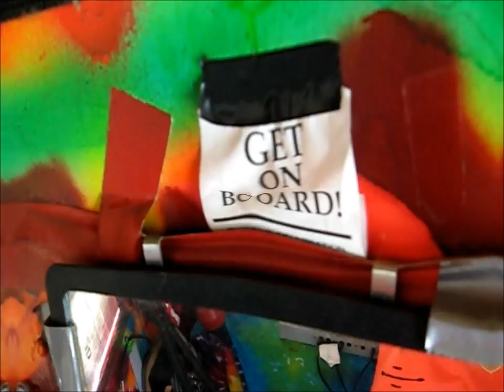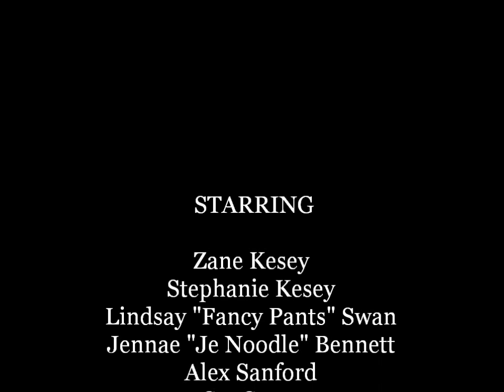Furthur Painting Party 2010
Back in June 2010, there was a "Furthur" Bus Painting Party held right outside Eugene, OR at the Kesey Farm. Numerous volunteers arrived, along with some Merry Pranksters, and professional painters. For over a week, the painters worked very hard to help retouch Ken Kesey's Magic Bus, Further. A lot of work, and a whole lot of FUN! Enjoy.